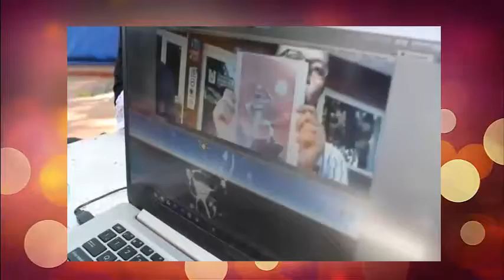Proyecto Realidad Aumentada UGB.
Proyecto Realidad Aumentada UGB, en el cual consiste en mostrar personajes, figuras, animales u otros objetos y las personas puedan interactuar con ellos.

El proyecto se presento el 18-12-17 en Metrocentro San Miguel.
Alumnos:
1- Diana Rivera
2- Moises Leonardo Parada
3- Kevin Chavez